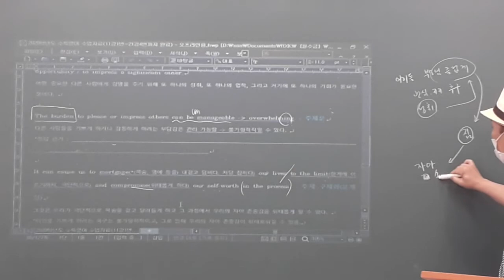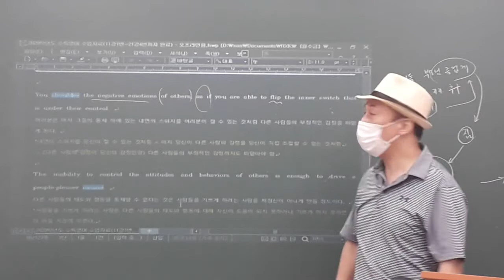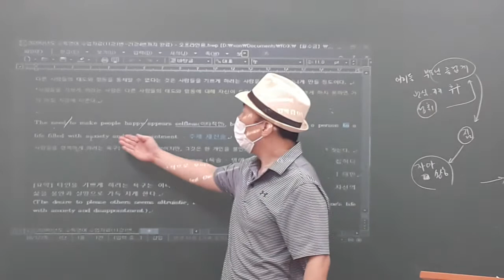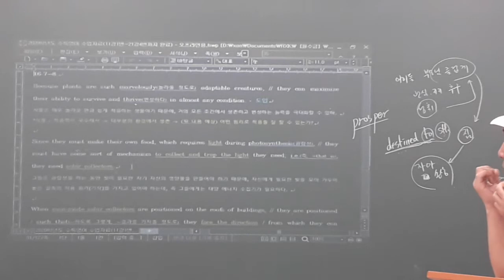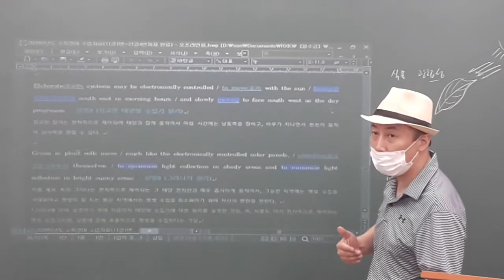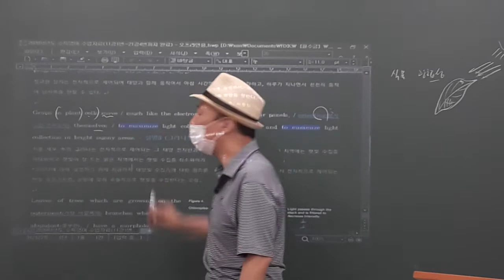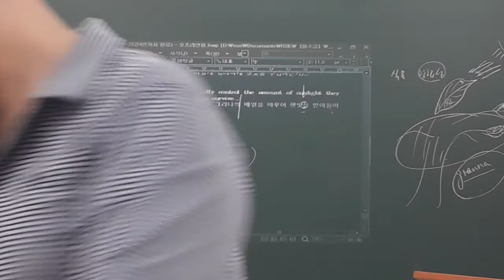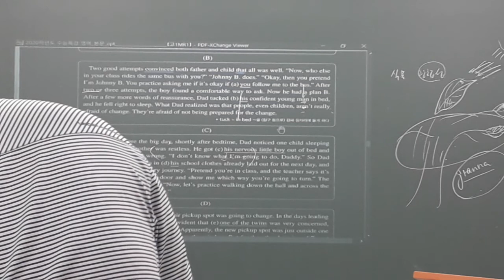2020_08_19_고1MR1_어법 (2/2)